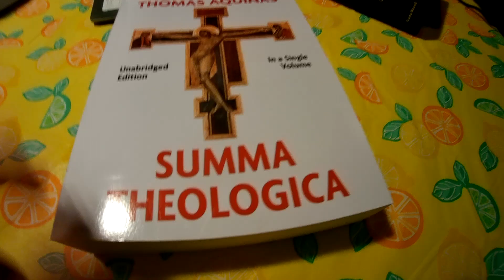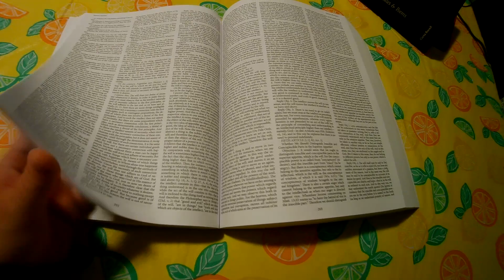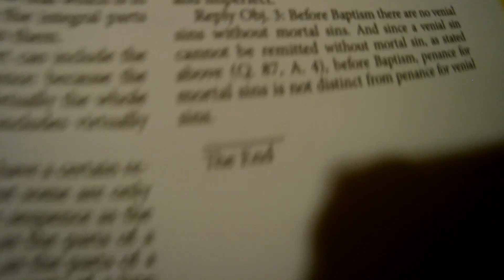Summa Theologica Complete in a Single Volume Paperback (review)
Coyote Canyon Press Unabridged Version

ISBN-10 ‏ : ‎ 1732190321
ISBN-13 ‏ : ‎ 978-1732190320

Dimensions ‏ : ‎ 8.5 x 2.19 x 11 inches